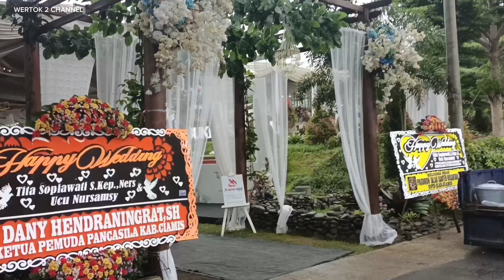Acara Pernikahan Yang Indah Dan Sejuk Di Bukit Samida